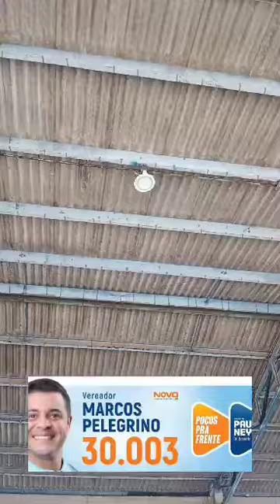CEASA precisa de um Vereador atuante